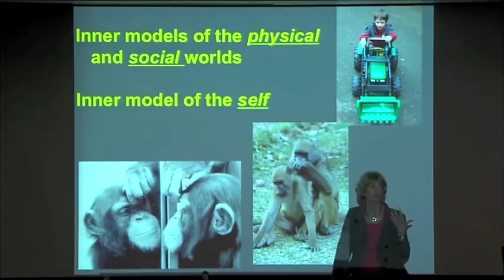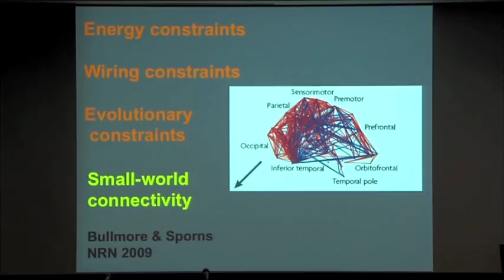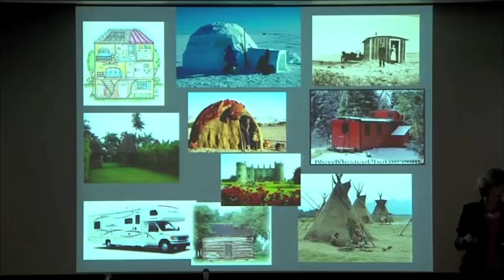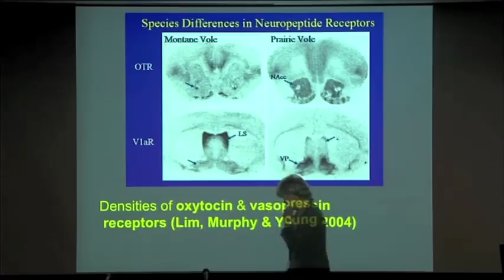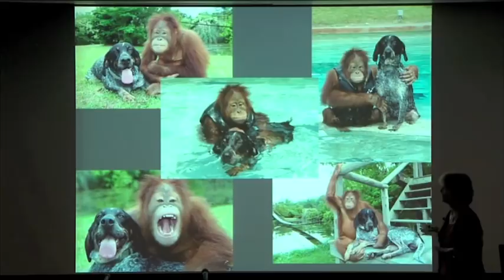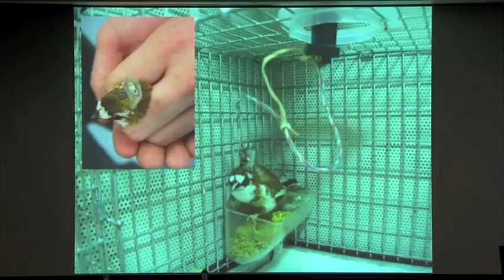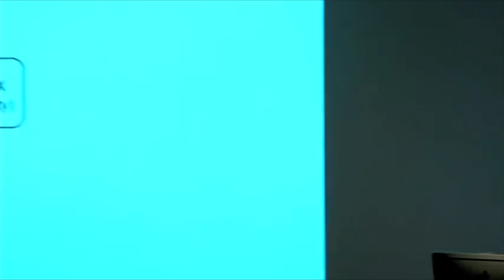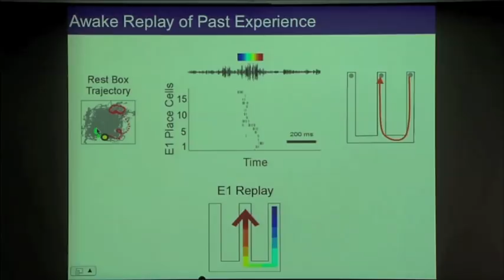Neuroscience: How Does the Brain Represent the Outside World?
The UCSF community honored J. Michael Bishop's 11-year tenure as chancellor of UCSF with an all-day symposium addressing vexing biomedical issues at the Mission Bay campus on June 7. The event focused on four topics: malaria, cell biology, cancer and neurosciences.

As chancellor, Bishop, MD, a Nobel laureate, led UCSF through one of its most expansive periods of growth and achievement, including development of the Mission Bay campus.

In this segment of the symposium, titled "Neuroscience: How Does the Brain Represent the Outside World?," the moderator is Michael Stryker, PhD, W.F. Ganong Professor of Physiology at UCSF; the speaker is Patricia Churchland, professor of philosophy, UC San Diego; and panelists are Loren Frank, PhD, professor of physiology at UCSF and Michael Brainard, PhD, assistant professor, departments of physiology and psychiatry at UCSF.